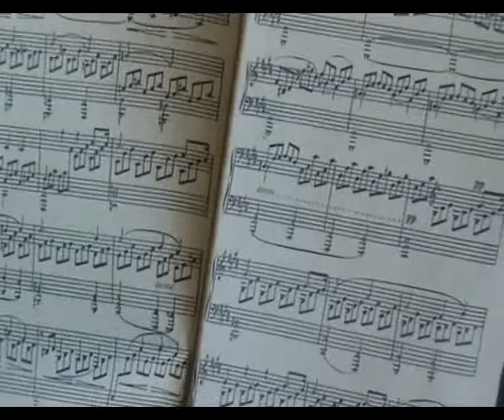16 11_2ч, Л.В.Бетховен 14 соната, 1 часть, Лунная, Лариса К.mp4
внеконцертная вещь..., но нам нравится с нашего детства.